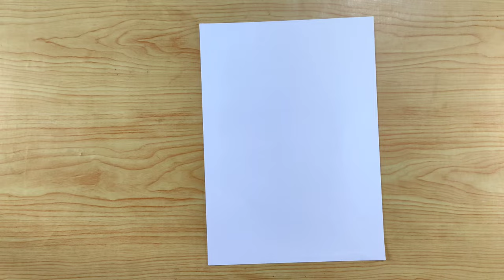simple and amazing table lamp - Paper lamp - Best home Decor ideas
How to make easy and simple table lamp by using balloon and paper

(1) Look to the future (instrumental)
(2) Never give up - mike leite
(3) coast
(4) summer mood
(5) ocean

Material used for making the craft -
1- balloon
2- red chart paper
3-  red crepe paper
4 - aluminum  wire
5- fairy light
6 - white a4 size paper
7- green floral tape
8 - double side adhesive  tape
9- black chart paper
10 - white glue (Fevicol)